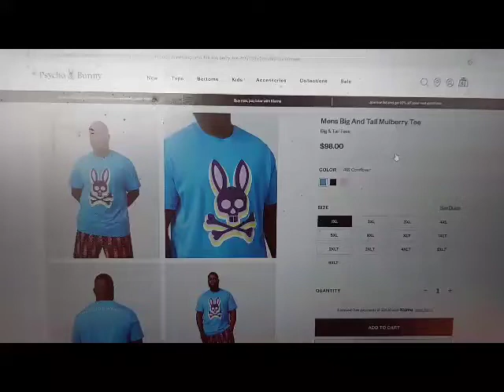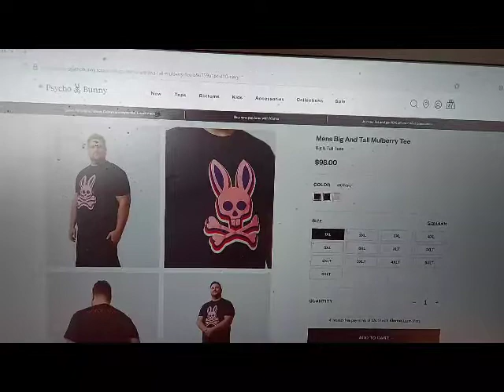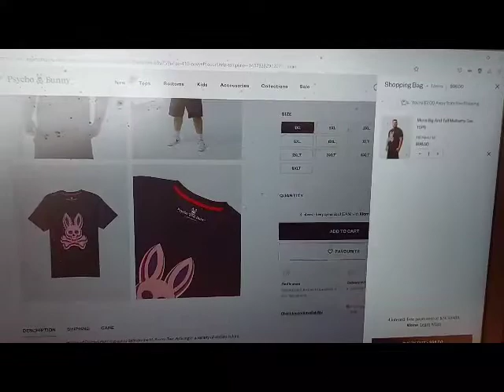Psycho Bunny website test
Add to cart-test